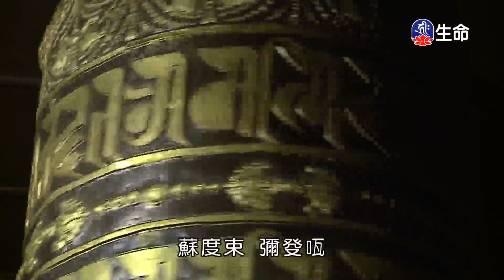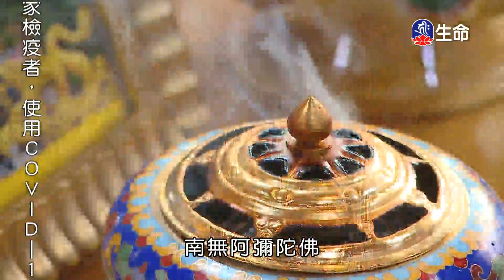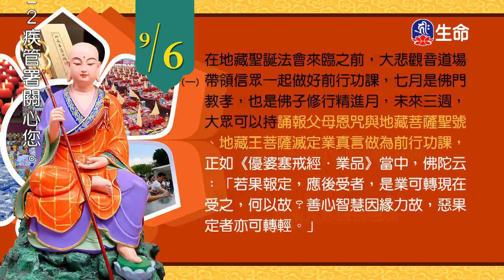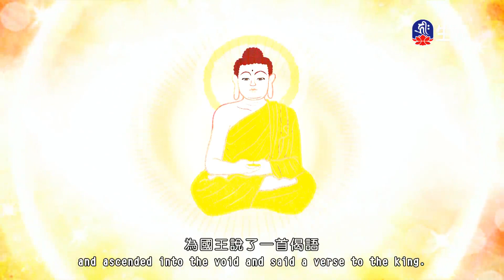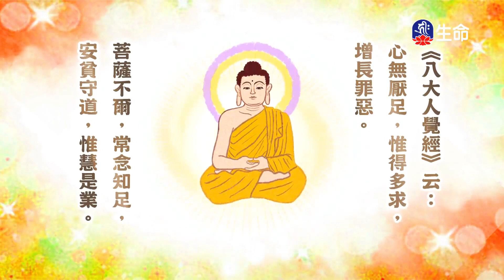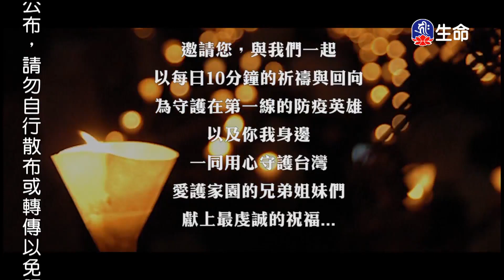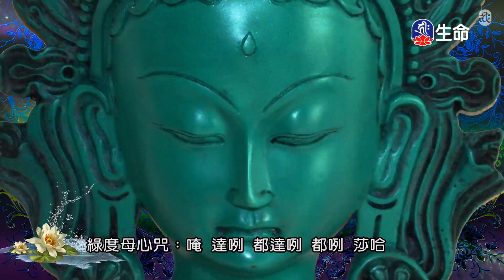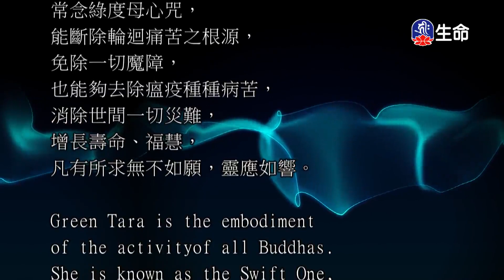瑜伽焰口施食要集(4)_(lifetv_20210904_18：00)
瑜伽焰口施食要集(4)